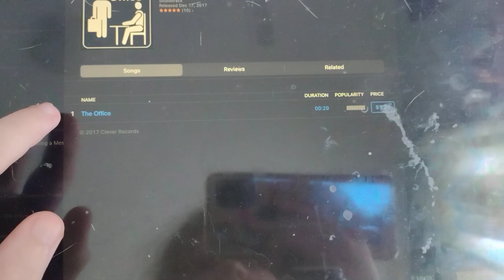The Office Theme Song Pokemon Style